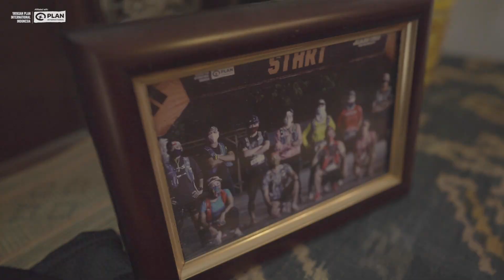Jelajah Timur 2022 | Ruteng - Labuan Bajo 111K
Hanya tinggal satu minggu lagi, tepatnya 28 Oktober 2022, lebih dari 60 pelari akan berjuang mengalahkan medan ratusan kilometer dari Ruteng menuju Labuan Bajo, NTT untuk dapat memberikan akses air bagi warga desa yang kesulitan air.

Misi yang masih terus digalang untuk mengajak publik ikut mendukung langkah mereka!

Dukunganmu untuk berdonasi sangat dibutuhkan 🙏

👇 Salurkan donasimu, agar ribuan anak dan warga dapat segera memiliki akses air bersih yang layak dan dekat!